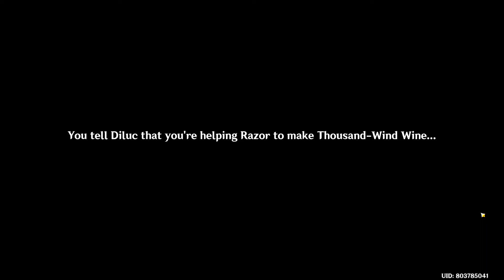Genshin Impact - Of Ballads and Brews 17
Razor decides to make some Thousand-Wind Wine personally to better understand his human parents. However, which ingredients, specifically, was Venti's song referring to?